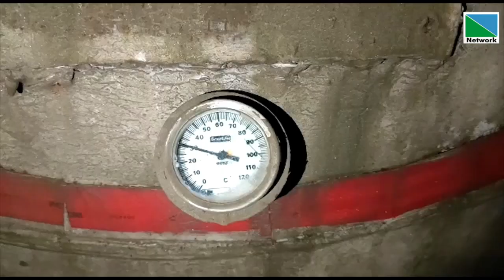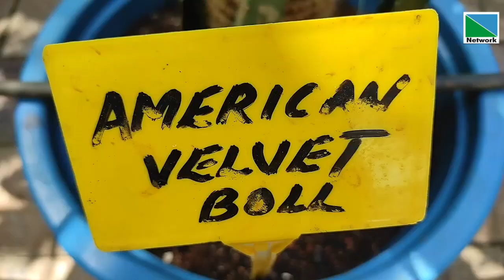17 SEPTEMBER 2022